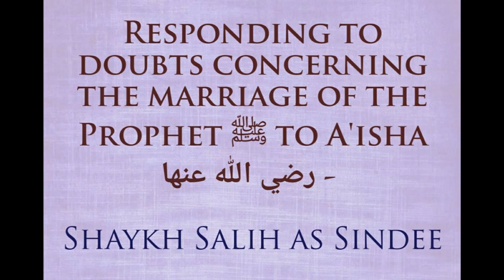Responding to doubts concerning the marriage of the Prophet ﷺ to A'isha - Shaykh Salih as Sindee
TIMESTAMPS
07:17  English Translation [1]
15:23  English Translation [2]